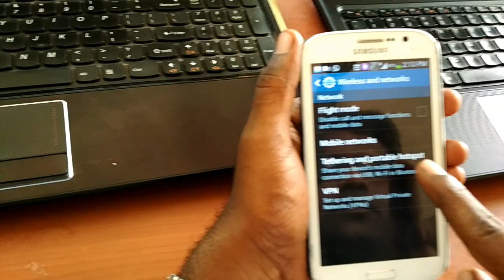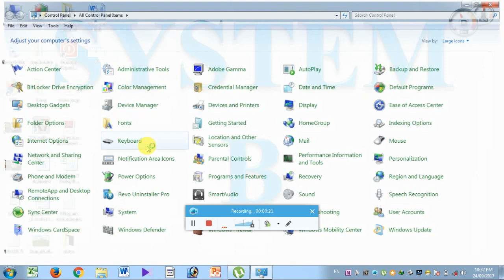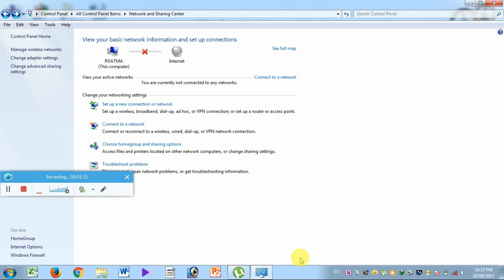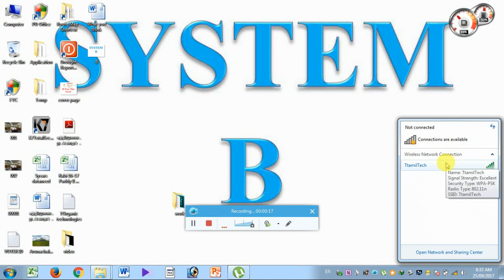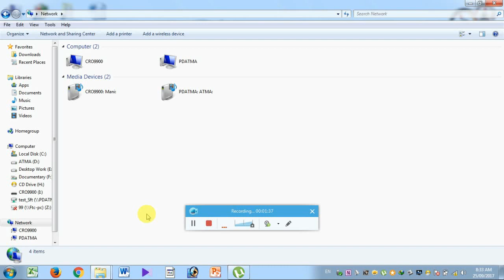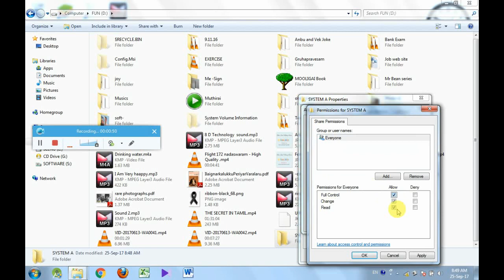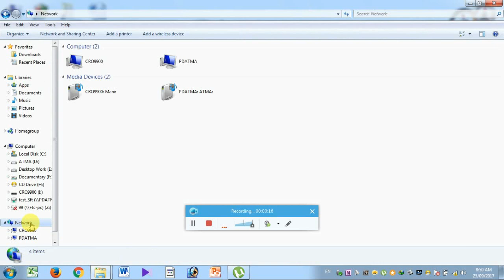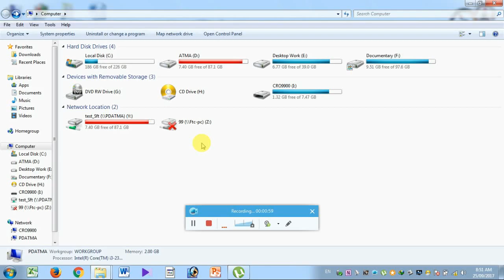How to connect two computers without LAN cable | without internet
Now you can transfer the data in Windows 7 & 8 computer without using LAN cable and without the internet. It easy to transfer the data to another computer without using network cable & internet, and it's also called ad hoc wireless network. However, if your computer does not have a wireless adapter(wifi adapter), you can check out how to connect two computers with LAN cable this process known as a crossover cable connection. you want to fast connect up to another laptop and computer wirelessly so you can transfer some data without a router or Internet connection using this setting it will help you.
1:29 Mobile Setting
2:23 System Setting

Connect two systems in the network by using Android in Tamil training Tutorial
@T Tamil Technology